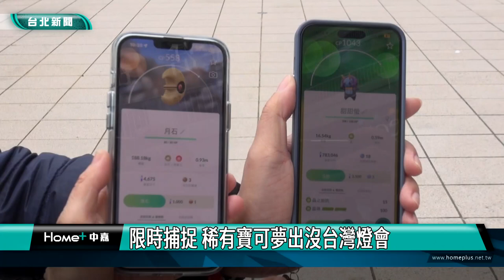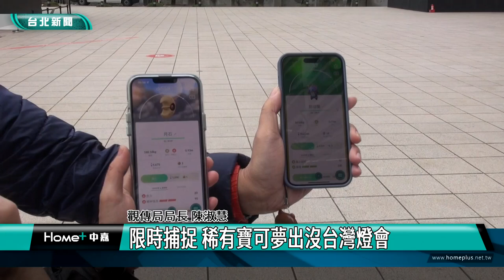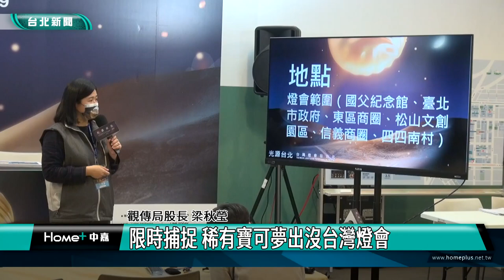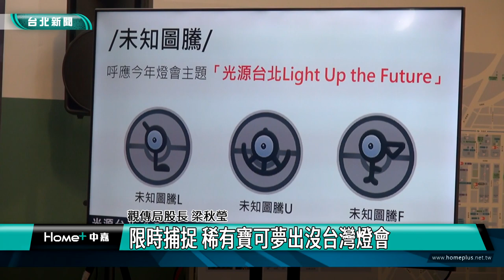台灣燈會|寶可夢|新聞|限時捕捉 稀有寶可夢出沒台灣燈會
限時捕捉 稀有寶可夢出沒台灣燈會

2023台灣燈會開展以來話題不斷，台北市觀傳局與業者合作，推出限定寶可夢捕捉活動，在燈會範圍有機會遇到常在北美洲、南美洲和非洲的寶可夢「甜甜螢」等15隻寶可夢，賞燈同時帶寶回家。

各位寶可夢訓練家注意了！原本常出現在北美洲、南美洲和非洲的寶可夢「甜甜螢」，現在在台灣燈會現場就可以抓得到，除此之外還有睡睡菇、電螢蟲等15隻寶可夢，都會比平常更容易出現，遇到異色寶可夢的機率也大幅增加。

活動也增設許多寶可夢補給站，提供民眾看燈會之餘，玩得盡興。即日起限定三天免費參與。

呼應今年燈會主題「光源台北」，活動也特別選出三種未知圖騰，邀請玩家到場蒐集，預期會有很多玩家參與，平日可多一成人潮。